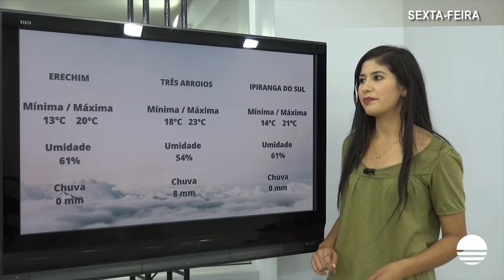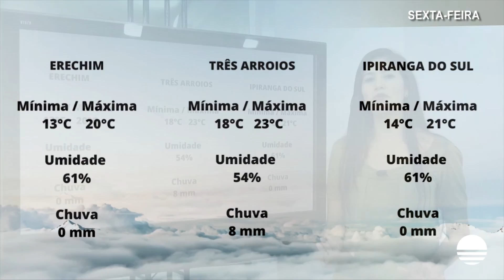Previsão do Tempo – Alto Uruguai - 29/04/2022